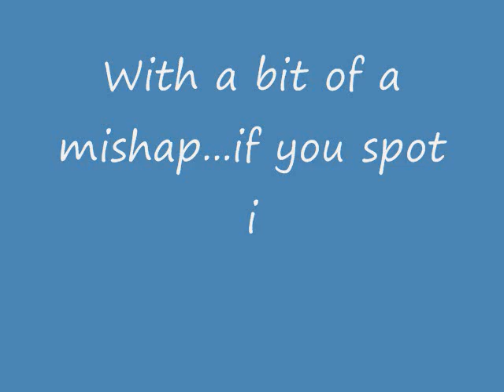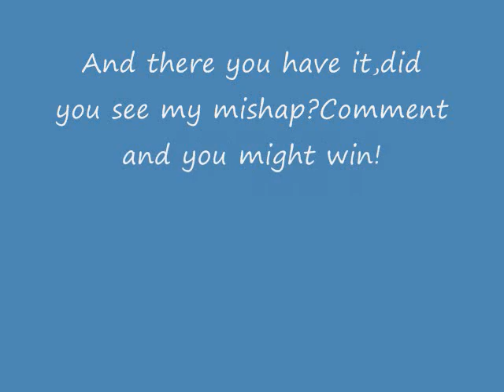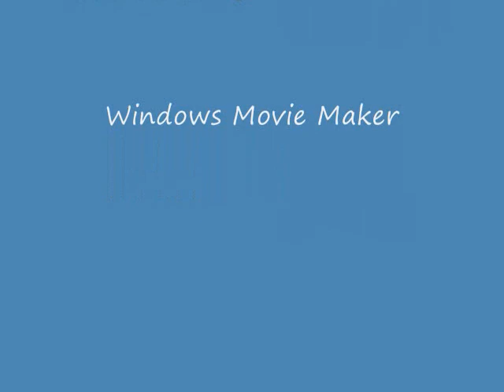CDH-Mule Deer Buck Hunt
Episode 1 in the series.

Location:Glenwood,Colorado,USA

Tagged Animal: 1x Mule Deer Buck

Programs Used:

FRAPS Recording Studio
Cabela's Dangerous Hunts

Purpose Behind Video-Good old boredom :D

Desc.-Well okay now.I'm a tomboy,it's clear as day.After watching Naruto all night,I'm surprised that I did wear something orange and put a blue ribbon around my head D:
Anyway,I screwed up once here,but if you find it,requested hunt,thats all ;D

Like it,hate it,what ever floats your boat.